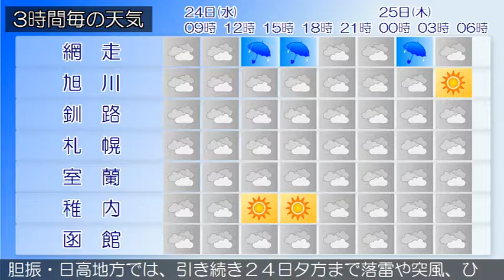2017/05/24 北海道地方の天気予報 朝